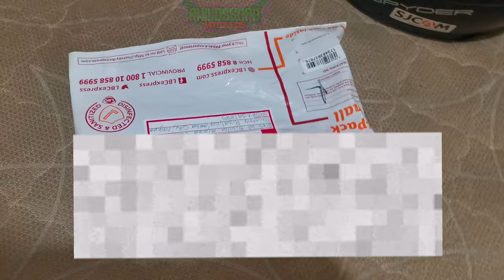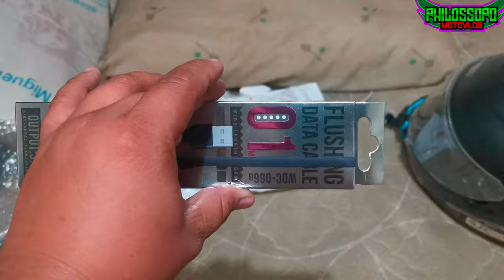BEST MICROPHONE for Sjcam SJ6Legend | Mic Pro by Memory.Ph